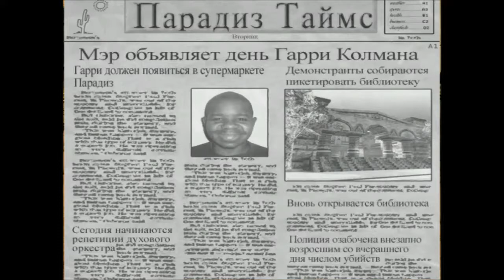Прохождение Postal2 (2): 54 минуты.... 54 МИНУТЫ!!!!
Прохождение Postal 2
Может сыграем вместе :3